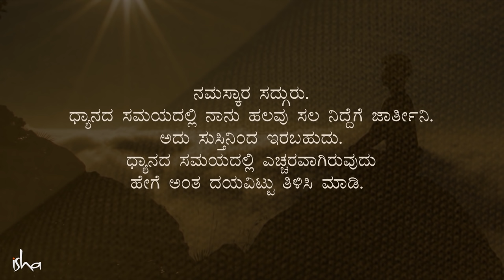ಆಸ್ಪತ್ರೆಯನ್ನು ದೂರವಿಡಲು, ಹೀಗೆ ತಿನ್ನಿ! Food Habit Kannada | Sadhguru Kannada | ಸದ್ಗುರು